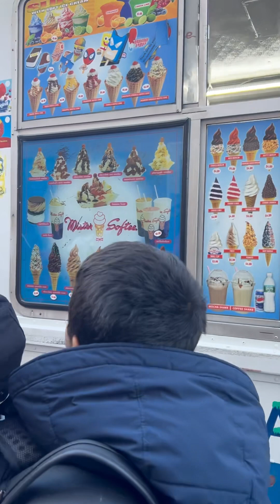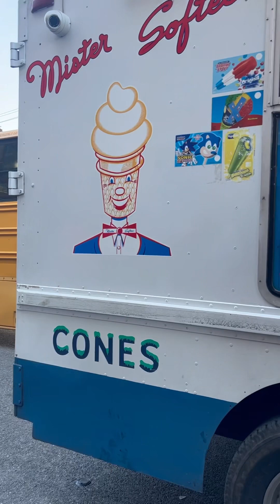WHAT HAPPENED🚦🔫AT DRAMA CLASS🏫